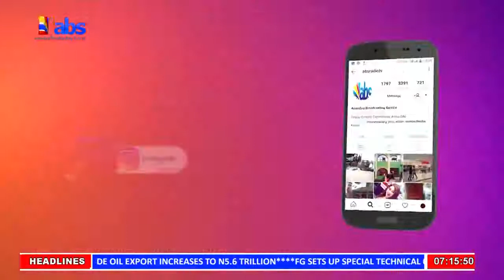ABS TV Morning New 8th June 2022